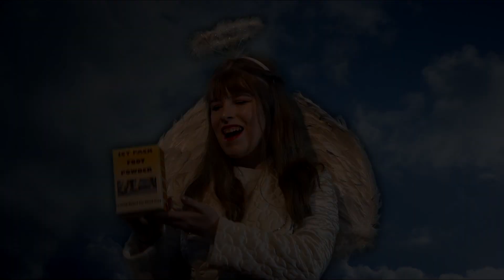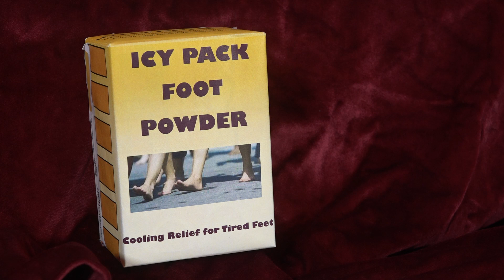Icy Pack Foot Powder 2019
SCC's Filmmaking Workshop's film project. A commercial for the fictional, now classic, Icy Pack Foot Powder.